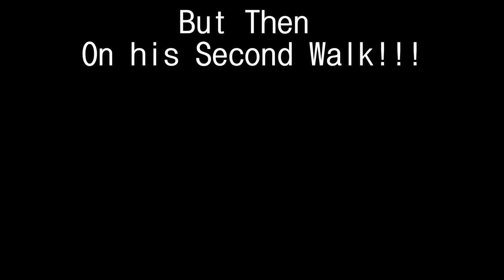Nugs Has His 1st Walk (FAIL!)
Dont forget to leave comments for a Q and A in the comment section
Nugs is Trying to improve on his walks but we will have to give him time .